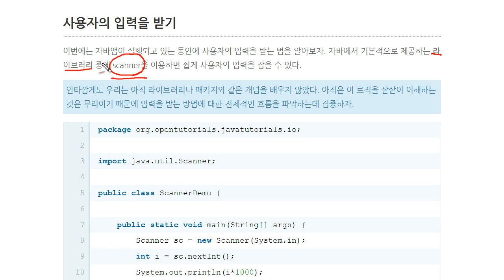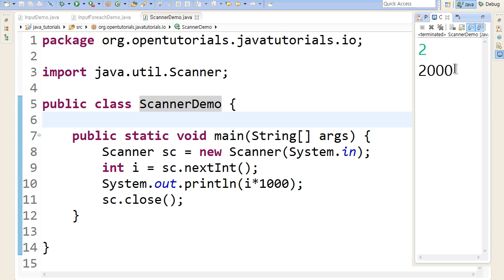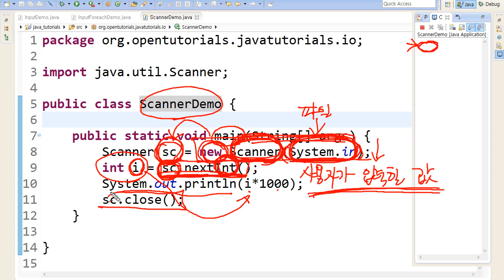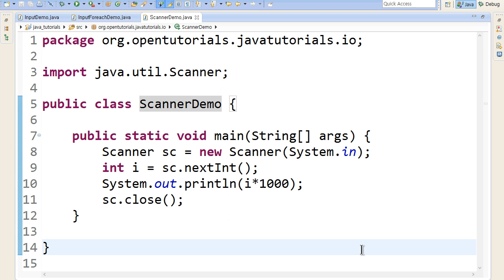Java - 입력과 출력 (4/6) 앱이 실행중에 데이터를 입력 1